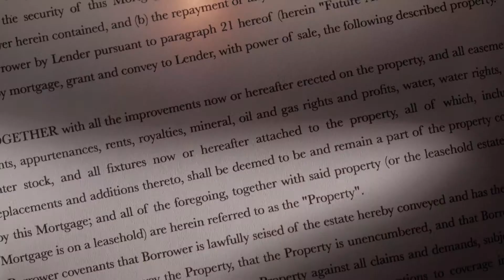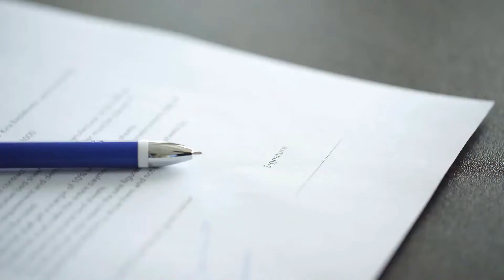What Are the Different Types of Conflict Resolution Styles?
There are five general conflict resolution styles. The styles vary in their degrees of assertiveness and cooperation. They range from the avoidance style, which is unassertive and uncooperative, to the collaborative style, which is both assertive and cooperative. Styles tend to reflect the personality or situation of the person using them. However, any individual may employ more than one style of conflict resolution or change between styles to resolve a particular dispute.